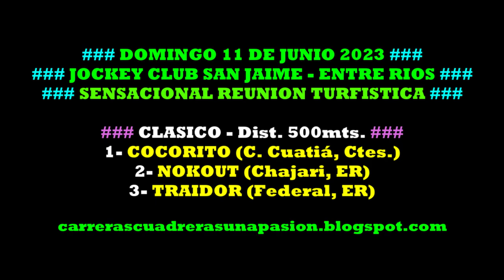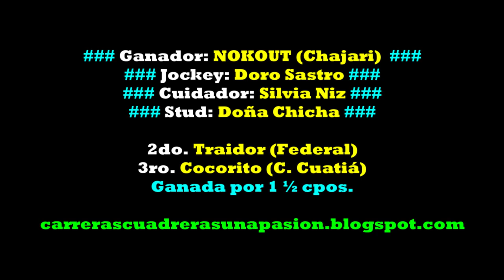NOKOUT, Jockey Club San Jaime, ER (11/06/2023), CLASICO 500mts.